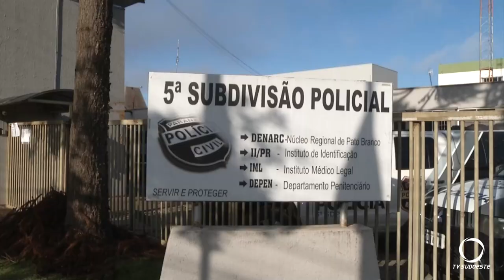Conselho de Segurança de Pato Branco será reestruturado